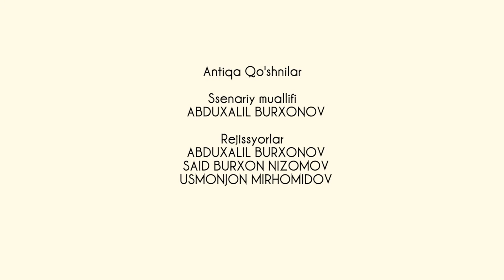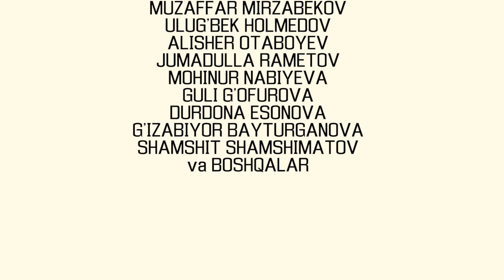Meni uylantiring (o'zbek serial) | Мени уйлантиринг (узбек сериал) 19-qism